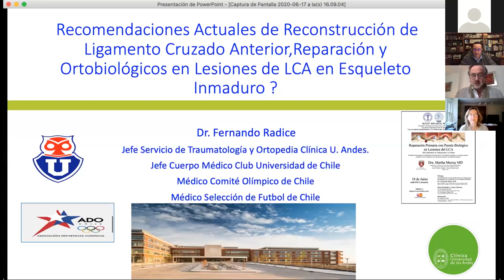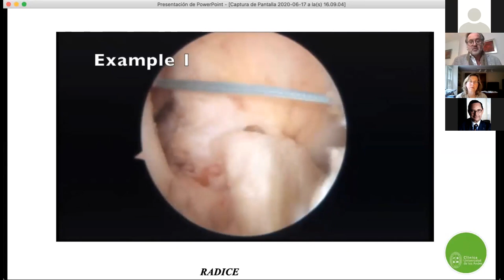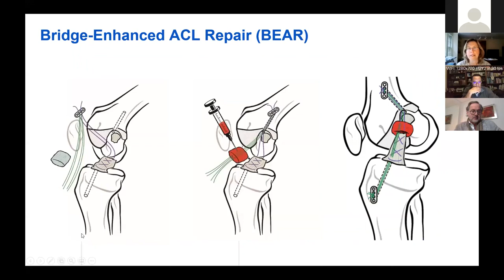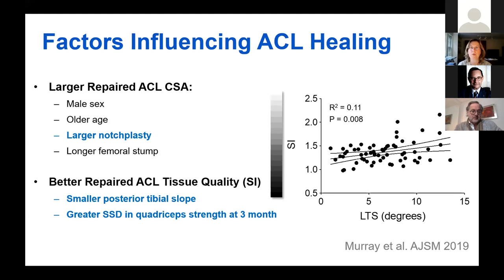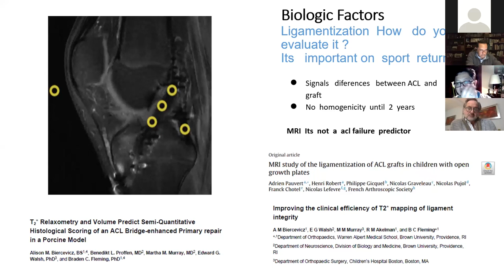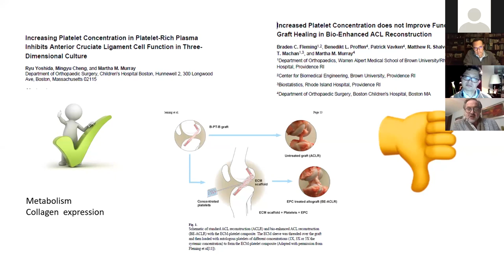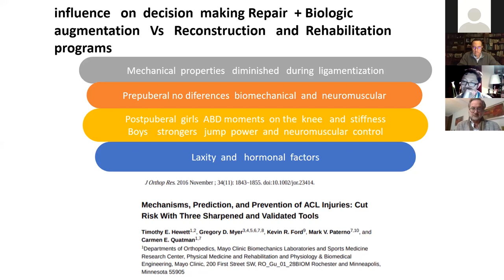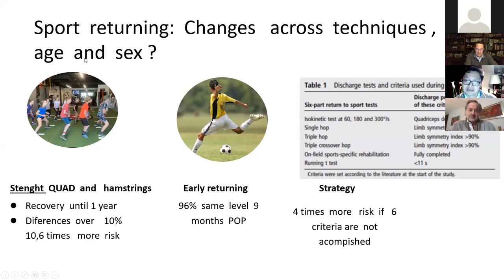Bridge enhanced ACL repair (BEAR): from concept to clinical trials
Webinar Reparación primaria con puente biológico en lesiones del LCA
Conferencista:
Dra. Martha Murray MD